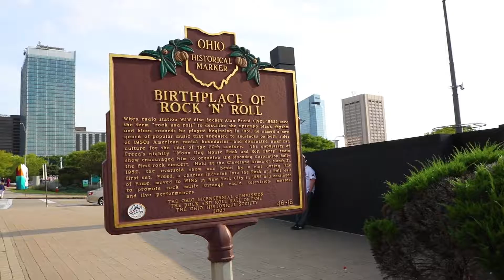Family Time in Cleveland!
My family and I took a trip to Cleveland to celebrate my GREAT aunt's 80TH BIRTHDAY! It was an awesome time hanging out with family and getting some awesome shots on my Canon and GoPro. enjoy!